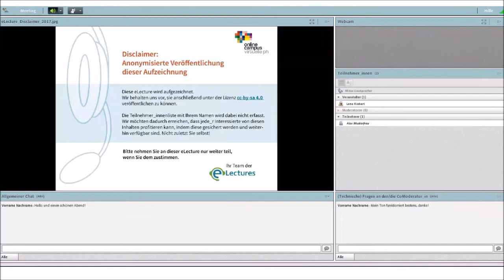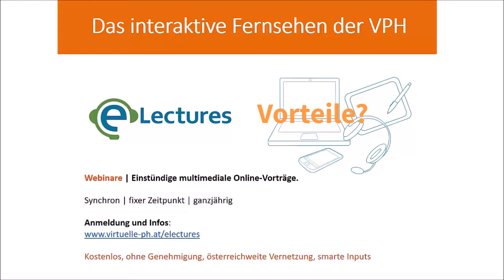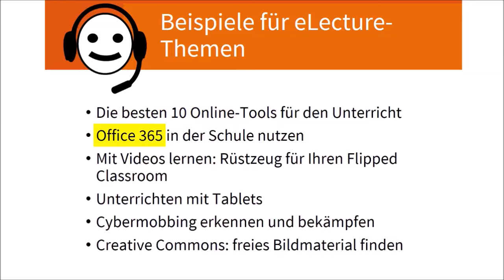eLecture: wie funktioniert das genau? Kurzvideo für den ersten eLectures-Besuch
Sie haben noch keine rechte Vorstellung davon, was in so einer eLecture passiert, wie das funktioniert und ob das etwas für Sie ist?  Unser Tipp:
1.) Kurzvideo ansehen
2.) Einfach unverbindlich ausprobieren!

Dieses Video zeigt wissenswertes zum Format, einen kurzen Überblick über die Elemente des virtuellen Lernraums und wie dieser betreten wird, und welche Vorteile Ihnen die Fortbildung via eLectures bieten kann.